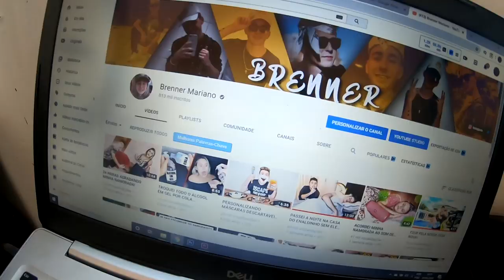MINHA NAMORADA NÃO ACREDITOU QUANDO ME VIU ASSIM!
Nesse vídeo eu trollei minha namorada fingindo que minha pele estava saindo!